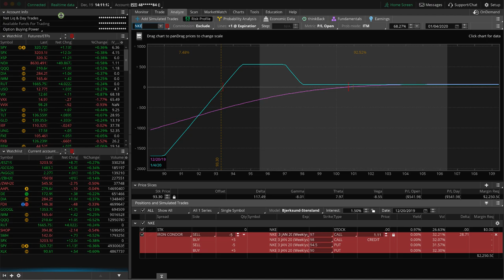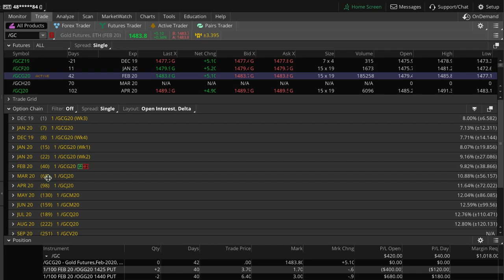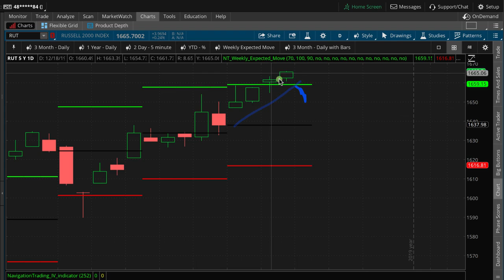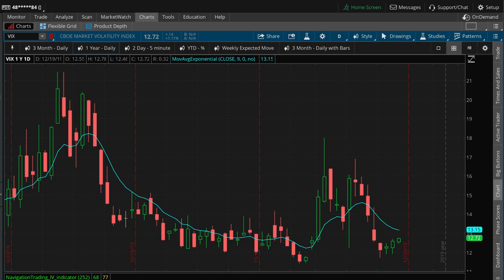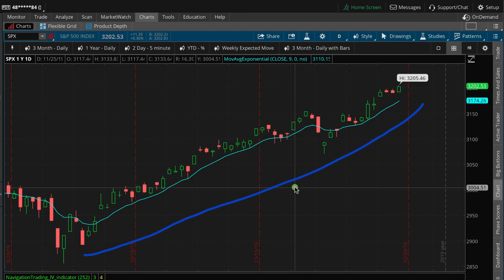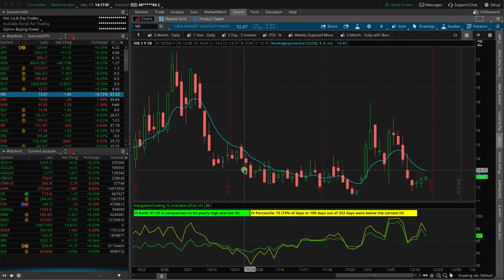Shooting SHOP in the Duck Head [TradeHacker Update]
Here's what we'll cover in today's update:
• Shooting SHOP in the Duck Head
• Earnings in KMX and NKE
• The Grind Struggle is real!

Happy Trading!

YouTube.com/navigationtrading
Facebook.com/navigationtrading